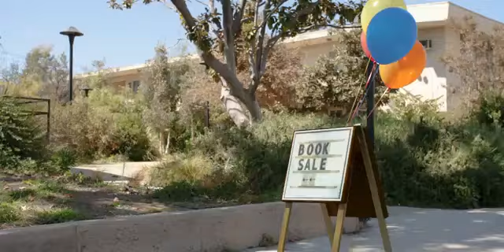late for meeting INSTANTLY REGRET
Dilerseniz kanalımızdaki diğer videolara da göz atabilirsiniz.w